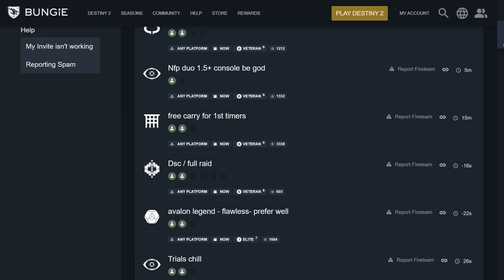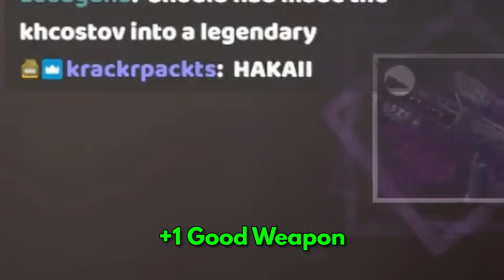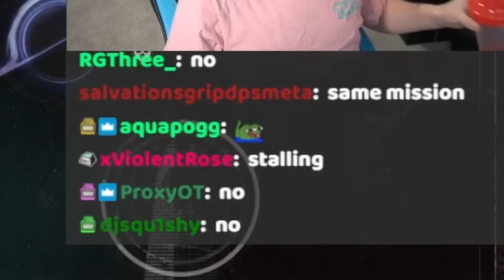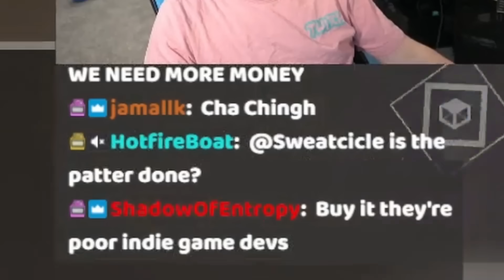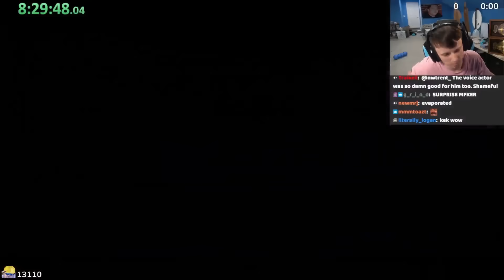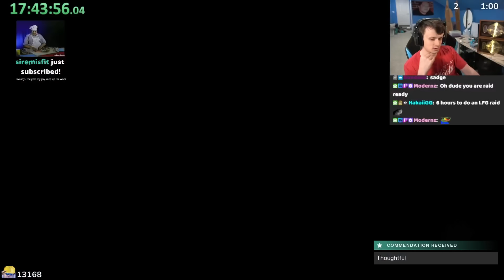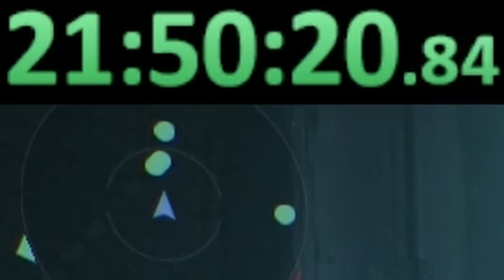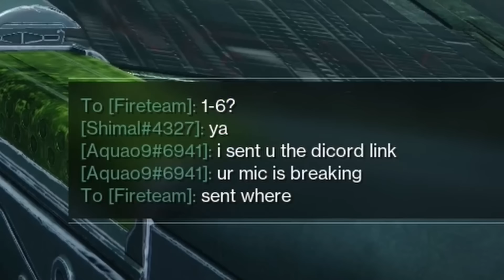Can A New Player Do Root of Nightmares In Under 24 Hours?